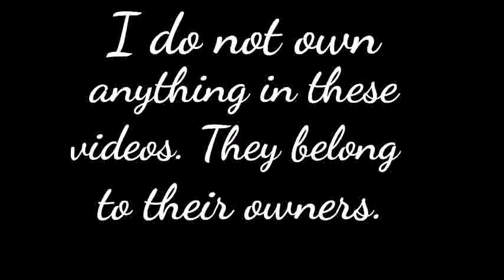Star Combat Preview Alpha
The game, Star Combat, in Alpha preview. Just playing one match to show graphics and all currently available ships. Enjoy.